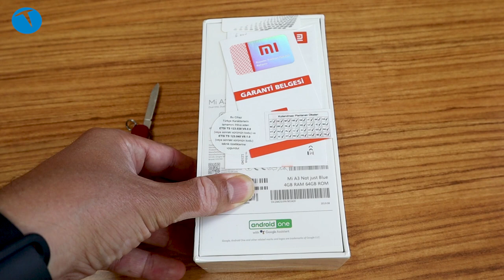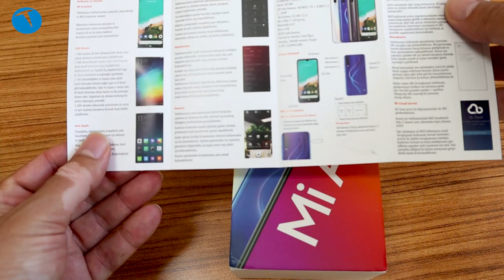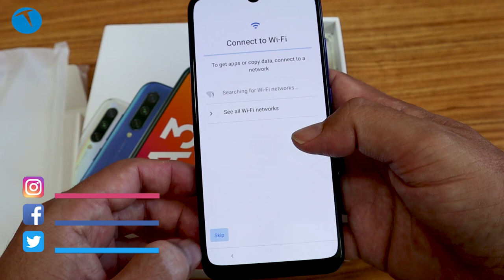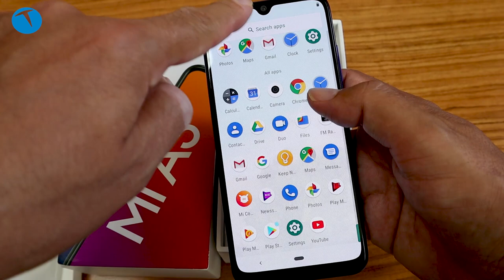Xiaomi Mi A3 kutusundan çıkıyor! 2000 TL'lik telefon!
Teste gönderilen Xiaomi Mi A3 cep telefonunu kutusundan çıkarıp genel özelliklerine göz atıyor. Damla çentikli, ekrandan parmak izi okuma özellikli uygun fiyatlı telefon gücünü Snapdragon 665 işlemciden alıyor.

4 GB RAM, 64 GB depolama, 6.09 inç büyüklüğünde ekran ve Adreno 610 GPU gibi özellikleri bulunan telefon 48 + 8 + 2 MP ana kamera ve 32 MP ön kamera gibi özelliklere sahip.

6.09 inç 720 x 1560 piksel AMOLED ekran
286 PPI ekran yoğunluğu
4 GB RAM
64 GB depolama
48 MP ana kamera + 8 MP geniş açı + 2 MP alan derinliği kamerası
4K 30 fps video
32 MP ön kamera
1080P 30 fps video (ön kamera)
USB C bağlantısı
2000 TL